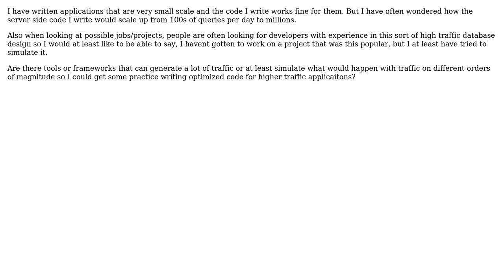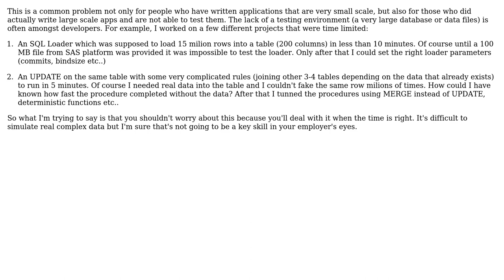Software Engineering: How to get experience in large scale databases?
With thanks & praise to God, and with thanks to the many people who have made this project possible! You are responsible for your own actions.